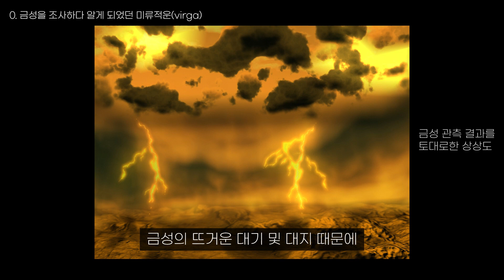해파리? 꼬리? 나뭇가지? 비가 내리다 다시 증발한 구름입니다. 미류적운.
우박은 흔히들 아실텐데 미류적운은 잘 모르실 것 같아서 준비해보았습니다. 저는 적당히 흥미롭더라고요. 여러분께도 작은 흥미를 드릴 수 있길 바랍니다.

참고자료